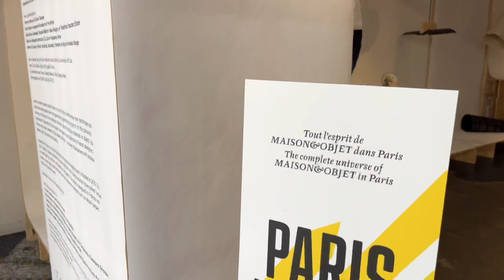🇫🇷[PARIS 4K HDR] WALK IN PARIS "RUE DE LAPPE" (EDITED VERSION) 21/SEPTEMBER/2022